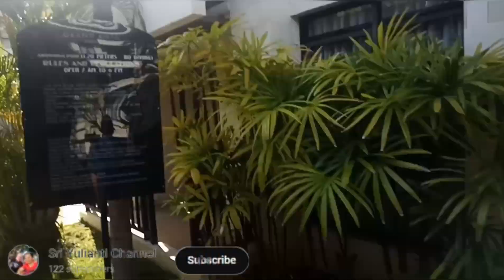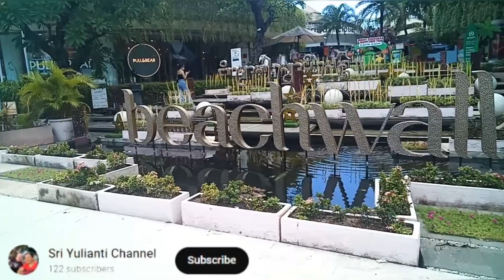Walking around Legian - Jl. Popies lane 1 - Pantai Kuta - Legian #081222